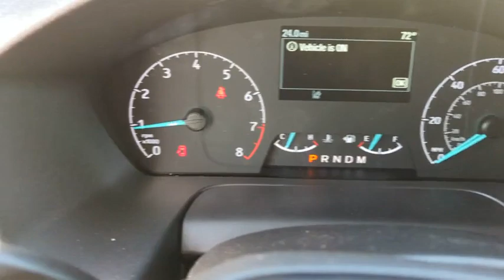2023 Ford Transit_Passenger_Wagon Peoria AZ PKA74400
OXFORD WHITE New 2023 Ford Transit_Passenger_Wagon XL available in Peoria, Arizona at Peoria Ford Fleet.

9130 W. Bell Rd

Oxford White 2023 Ford Transit-350 XL Fleet 10-Speed Automatic with Overdrive V6 RWDThank you for looking. At Peoria Ford we are here to serve.
TRANSMISSION: 10-SPD AUTOMATIC W/OD & SELECTSHIFT  -inc: auxiliary transmission oil cooler (STD),HEAVY-DUTY TRAILER TOW PACKAGE  -inc: Deletes rear tow hook  tow/haul mode w/trailer wiring provisions  4/7 pin connector assembly and rear jumper and relay system for backup/B+/running lights  This package does not include a Trailer Brake Controller (67D)  Additionally  if customer wants a trailer brake controller after initial purchase  it will have to be an aftermarket trailer brake controller and aftermarket wiring harness  Frame Mounted Hitch Receiver  Tow/Haul Mode w/Trailer Wiring Prov,LARGE CENTER CONSOLE  -inc: an integrated shifter  a dual cup holder and an additional storage area,BACK UP ALARM  -inc: 102 dB(A) warning capability,ORDER CODE 301A,REVERSE SENSING SYSTEM,15-PASSENGER SEATS  -inc: 1st row: 2 seats  2nd row: 3 seats  3rd row: 3 seats  4th row: 3 seats and 5th row: 4 seats  GVWR: 9 400 lbs,RADIO: AM/FM STEREO W/SYNC 3  -inc: 4.0 multi-function display  Bluetooth and dual USB ports  SYNC 3 Communications & Entertainment System  911 Assist  VHR  SYNC Services  AppLink  Bluetooth  steering wheel controls  USB port and auxiliary input jack,PRIVACY GLASS  -inc: Provides protection of vehicle occupant(s) and occupant personal belongings  The glass also provides occupant comfort by helping to reduce vehicle cool-down time,OXFORD WHITE,FRONT LICENSE PLATE BRACKET,4.10 LIMITED-SLIP AXLE RATIO,CRUISE CONTROL W/ADJUSTABLE SPD LIMITING DEVICE (ASLD)  -inc: The ASLD feature is great for city driving; it allows the driver to set an upper speed limit for the vehicle  If the vehicle begins to approach the upper speed limit then audible and visual warning are given,TRAILER BRAKE CONTROLLER (TBC),ENGINE: 3.5L PFDI V6 FLEX-FUEL  -inc: port injection and auto start-stop technology (STD),DARK PALAZZO GRAY VINYL BUCKET SEATS  -inc: Deletes driver lumbar support and passenger armrest  2-way manual driver seat  2-way manual passenger seat and driver armrest,RUNNING BOARDS  -inc: Covers the B-C pillar passenger-side,LONG-ARM MANUAL-FOLDING POWER ADJUSTING MIRRORS,AUTO START-STOP DELETE,2 ADDITIONAL KEYS (4 TOTAL)  -inc: key fobs,WI-FI 4G LTE HOTSPOT DELETE,Rear Wheel Drive,Power Steering,ABS,4-Wheel Disc Brakes,Brake Assist,Steel Wheels,Tires - Front All-Season,Tires - Rear All-Season,Conventional Spare Tire,Tow Hooks,Power Mirror(s),Rear Defrost,Intermittent Wipers,Variable Speed Intermittent Wipers,Rain Sensing Wipers,Third Passenger Door,Power Door Locks,Automatic Headlights,Automatic Highbeams,AM/FM Stereo,MP3 Player,MP3 Player,Steering Wheel Audio Controls,Auxiliary Audio Input,Bluetooth Connection,Bucket Seats,Rear Bench Seat,Adjustable Steering Wheel,WiFi Hotspot,3rd Row Seat,Keyless Entry,Power Door Locks,A/C,A/C,Rear A/C,Cloth Seats,Bucket Seats,Driver Vanity Mirror,Passenger Vanity Mirror,Driver Illuminated Vanity Mirror,Passenger Illuminated Visor Mirror,Front Collision Mitigation,Power Windows,Power Door Locks,Immobilizer,Traction Control,Stability Control,Traction Control,Front Side Air Bag,Lane Departure Warning,Driver Monitoring,Tire Pressure Monitor,Driver Air Bag,Passenger Air Bag,Front Head Air Bag,Rear Head Air Bag,Passenger Air Bag Sensor,Back-Up Camera